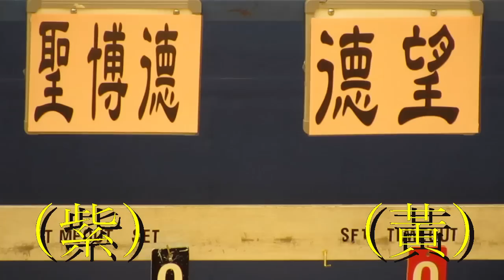聖博德vs德望(2014.3.27.九龍北區小學女子籃球準決賽)精華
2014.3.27.茘枝角體育館 13:20 聖博德(紫) 37:8 德望(黃)